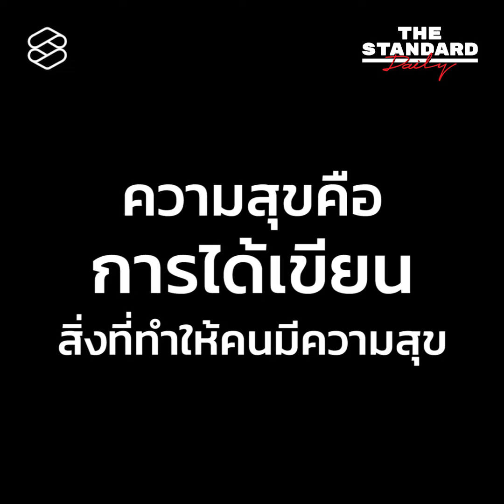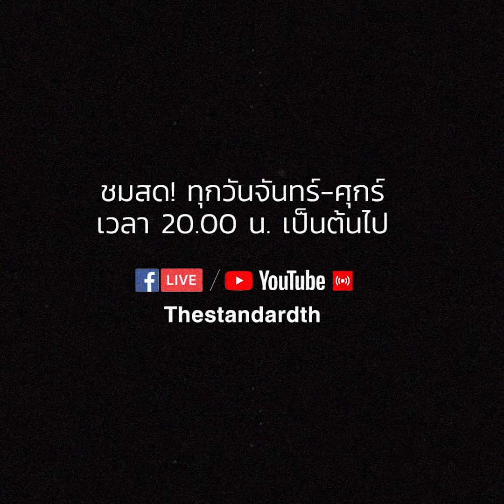ศัลยา สุขะนิวัตติ์ เขียนบทละครอย่างไรให้ปังอย่างออเจ้า